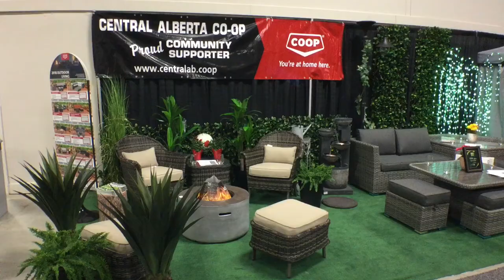2018 Red Deer Home Show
The 39th annual Red Deer Home Show was hosted by the Canadian Home Builders Association - Central Alberta at Westerner Park from March 9 - 11, 2018.